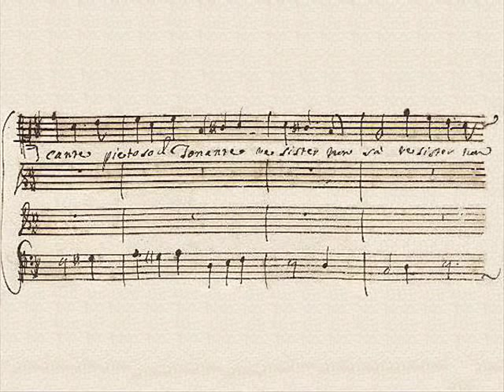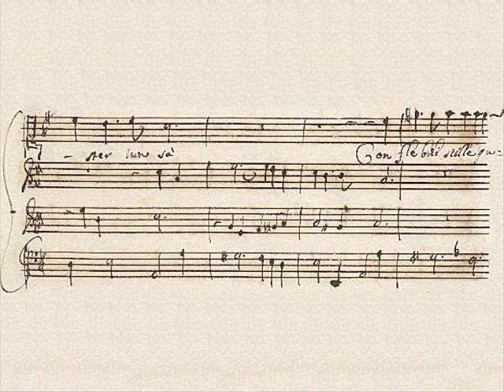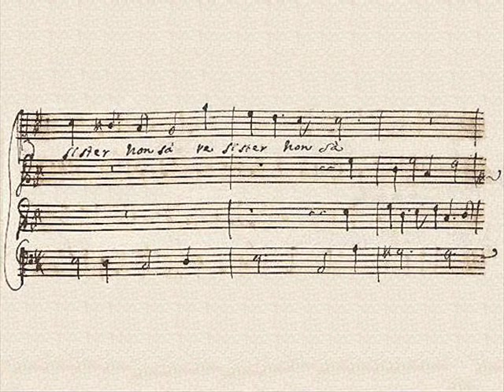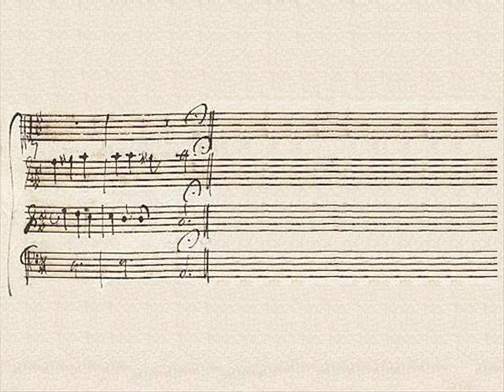Stradella: A cor supplicante (L'anime del Purgatorio) - Kirkby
"A cor supplicante"
from the cantata a 5 "Per l'anime del Purgatorio"

In this video:

Emma Kirkby, soprano - Angelo

The Consort of Musicke,
conducted by Anthony Rooley

Musicians:
Susan Carpenter-Jacobs, violin
Cathy Weiss, violin
Alison Crum, bass viol
Alan Wilson, organ & harpsichord
Jakob Lindberg, lute
Anthony Rooley, lute

Recorded in Forde Abbey, May 1984

"By his deeds shall you know Alessandro Stradella, and many of them were not very nice. Stradella's life, its 37 years stretched over the dead center of the 17th century, was short and fast. Aside from his swindles, philanderings and ultimate murder, the facts about it are few. The music, however, survives in plenty: vocal and instrumental pieces that crossed between the religious and the secular and left their mark on the late Baroque.

'L'Anime del Purgatorio' (...) was designated a 'cantata morale', which in light of its composer's character, brings to mind another maxim: 'Do as I say, not as I do.' In Pompeo Figari's sweetly simple-minded libretto, a descending angel requires about an hour and a quarter of music to rescue the souls in purgatory from the clutches of Lucifer. The solo writing is highly florid and the choral sections gracefully contrapuntal and exquisitely harmonized."
- Bernard Holland

A cor supplicante,
pietoso il Tonante
resister non sa.

Con flebili stille,
pupille dolenti
son troppo possenti
a mover pietà.